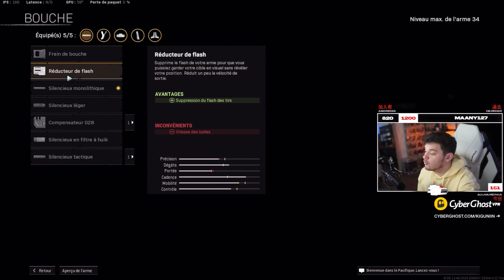4 ARMES EN UNE SEULE CLASSE ? ( oui c'est possible )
4 ARMES EN UNE SEULE CLASSE ? ( oui c'est possible )

INFOS SUPPLÉMENTAIRES :
• Minia : @Thisenberg ( Twitter )